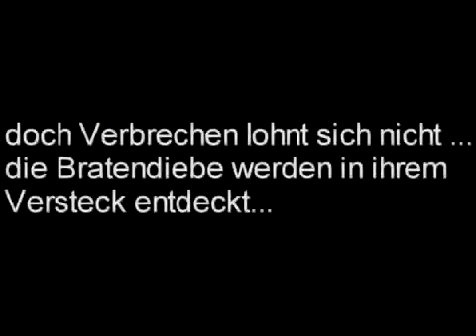"Brota steahlo" am gumpiga Donnerstag in Hard